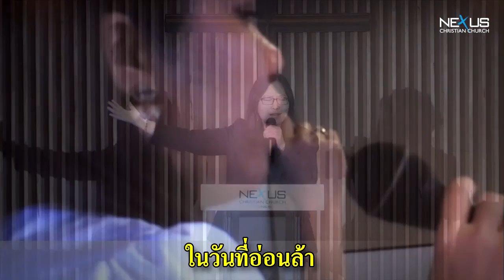รอบนมัสการ Nexus TBR 2014-03-30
02:15 ที่ประทับ
08:20 ทุกๆ วันใจข้าต้องการ
14:00 พระเจ้าดีต่อฉัน
19:35 ขอหัวใจที่เหมือนพระทัยพระองค์
29:00 จะเอามือวางที่ใจ